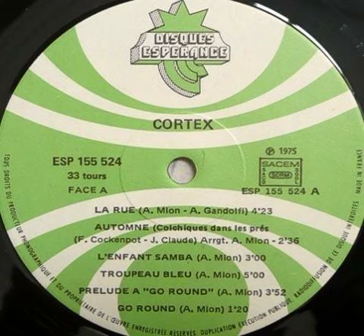Cortex "Automne (Colchiques dans les prés)" 1975 Disques Espérance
"Troupeau bleu" LP vinyl.
Enregistré le 15 & 16 juillet 1975  à Studio Damiens, Boulogne-Billancourt, France.
France
1975
Jazz Funk / Soul / Jazz / Vocal Jazz / Cover / Break
Alto saxophone : Alain Labib
Bass : Jean Grevet
Drums & vocals : Alain Gandolfi
Guitar : Jean Claude "Le Boeuf" d'Agostini
Keyboards & vocals : Alain Mion
Percussion : Jo Pucheu
Vocals : Mireille Dalbray
Written by : Jacqueline Claude Francine Cockenpot
Arranged by : Alain Mion